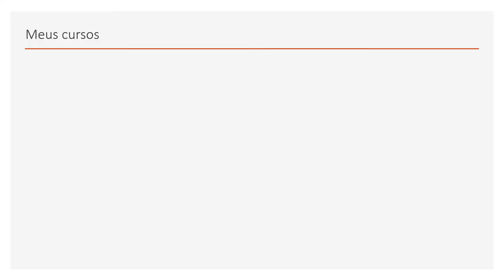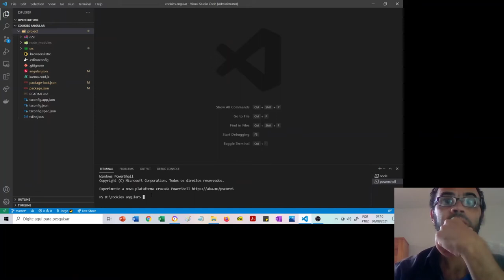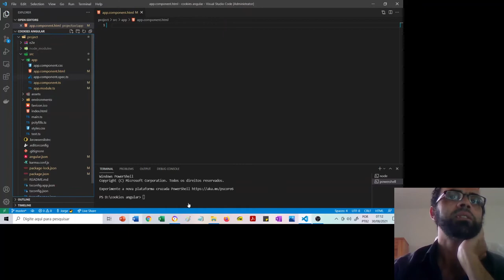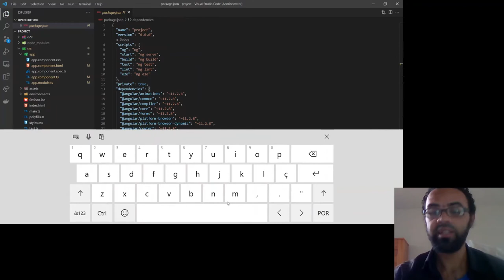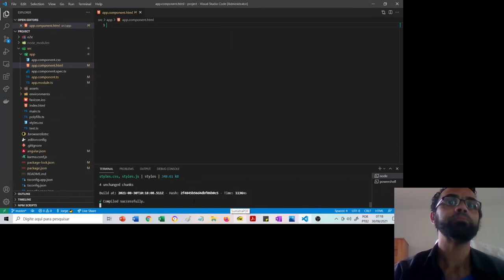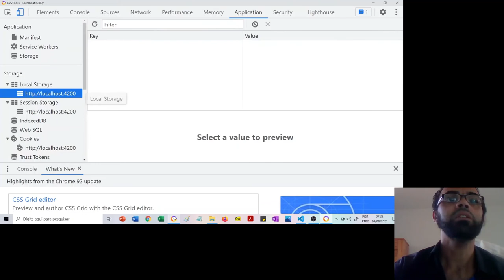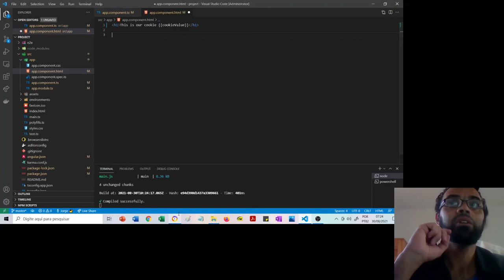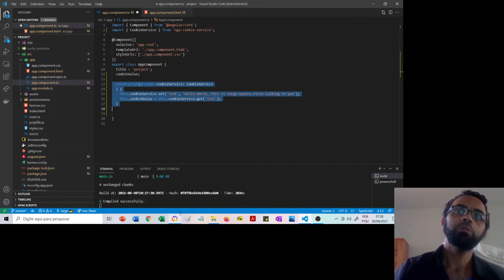Aprendar a configurar cookies na sua aplicação web | Rapidinhas #8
Depois faço um vídeo!! ❤❤💕💪💪🎉🎉